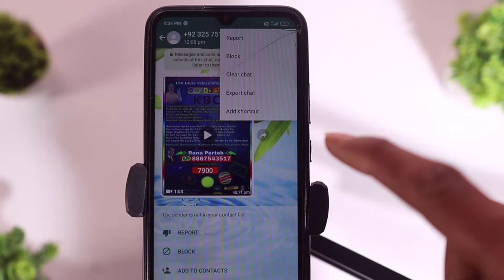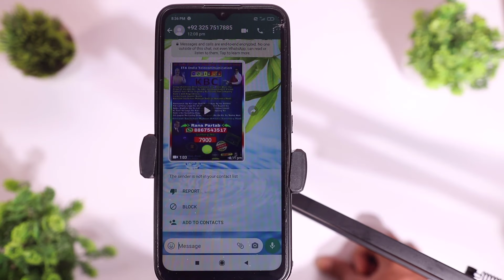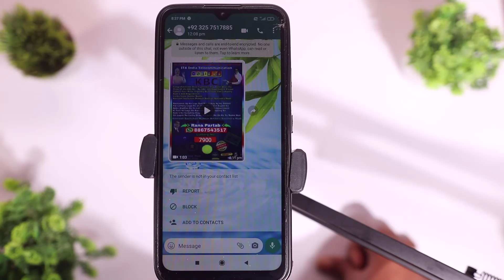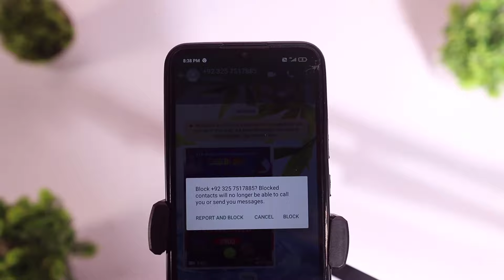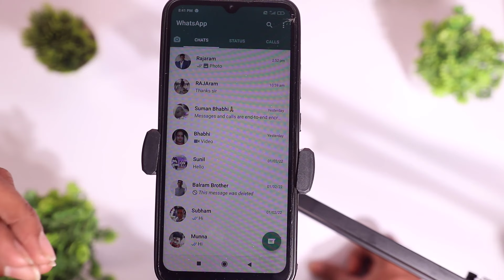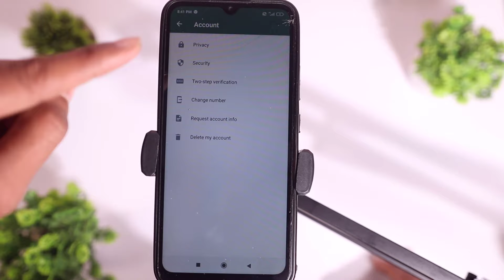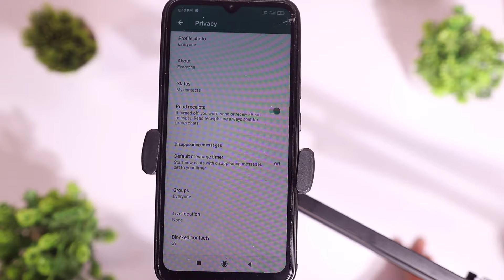How to Find Block Number in WhatsApp, WhatsApp Block Number Kaise Nikale, ब्लॉक नंबर कैसे निकाले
Your Asked Questions -
WhatsApp number block karne se kya hota hai?
WhatsApp number block karne ke bad message kaise dekhe?
WhatsApp number block karne ke baad delete kaise karen?
WhatsApp number block karne ke liye kya karen?
WhatsApp block karne ke baad message kaise dekhe
WhatsApp number block karne ke baad kaha jata hai